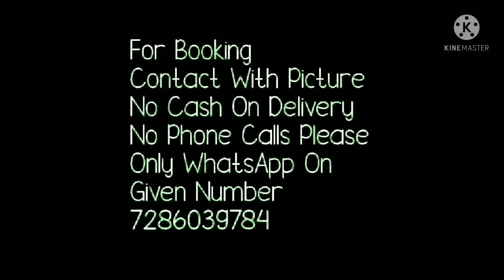NEW FLOWER PRINTED GEORGETTE SAREE // BELLA FASHION WORLD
1. bella fashion world
2.georgtte floral print sarees online
3.floral print saree amazon
4.black floral chiffon saree
5.floral print sarees flipkart
6.digital floral print sarees
7.sea green floral print saree
8. dailyware saree

1 . watsup for order: 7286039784
 2. no negotiations please
 4.Sorry, cash on delivery service is not available
 5.payment can send through RTGS,,google pay or paytm,account transfer.
 6.Dispatch will be with in 2 3 day after payment
 7.After dispatching we will send you courier number through watsup
 8.Depends on distance item will receive.normally 7 to 10 working days
 9.Take video at the time of parcel open
10.if you find any damages you can returned to same address
11.we supply all over  india,and overseases also.